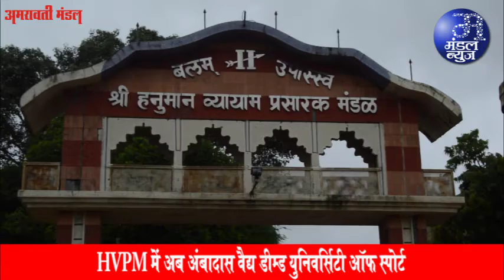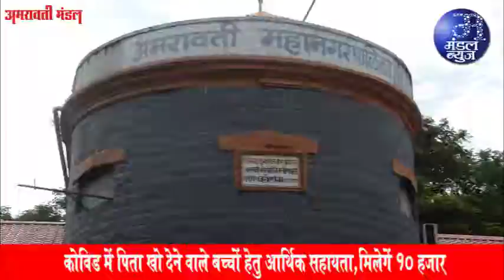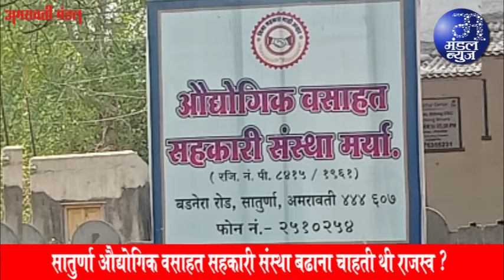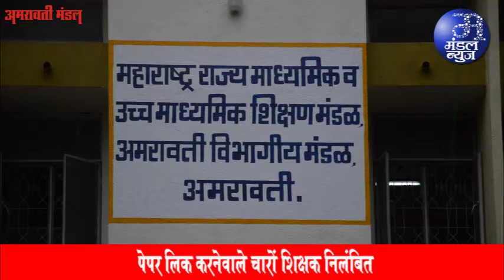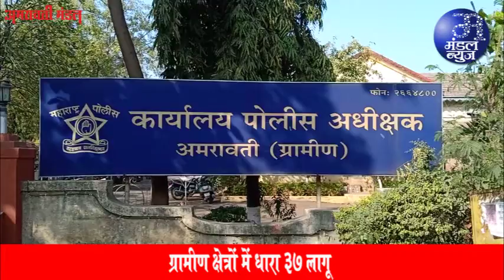HVPM में अब अंबादास वैद्य डीम्ड यूनिवर्सिटी ऑफ स्पोर्ट | 10 03 2023 | Mandal News